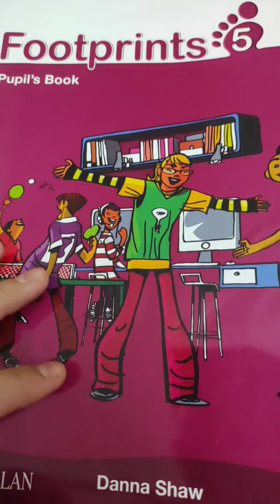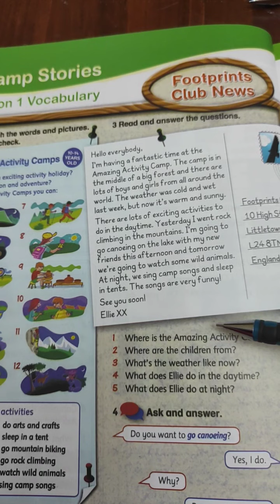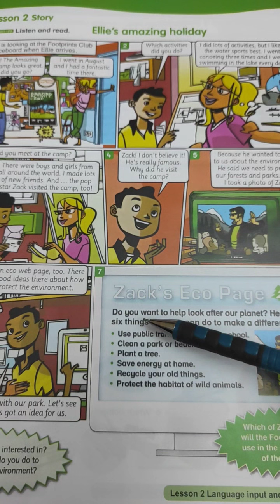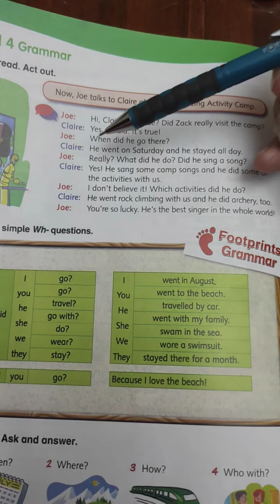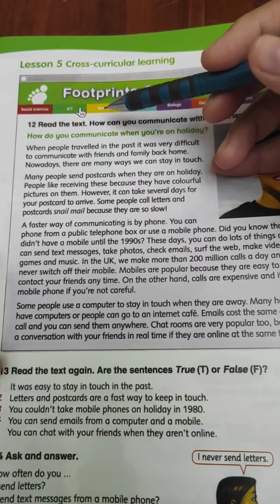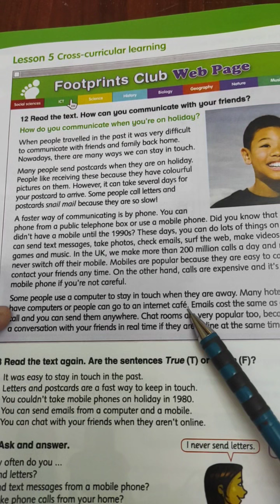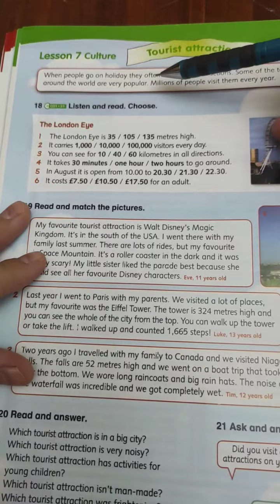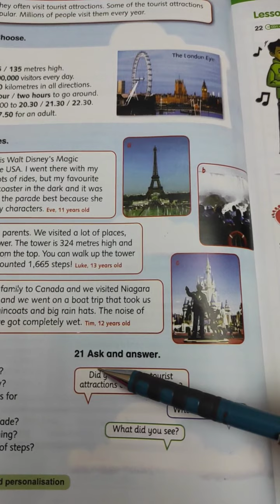Footprints J5 Unit 2 لميس: نيللى سعيد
شرح فوت خامسة يونت 2 لميس: نيللى سعيد